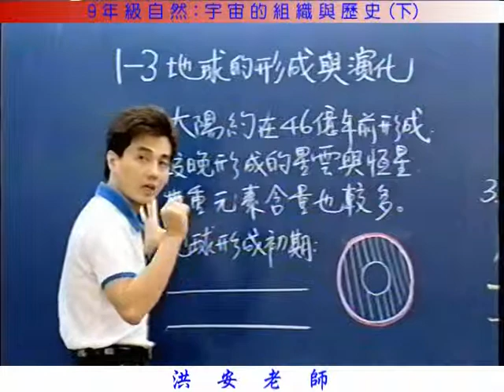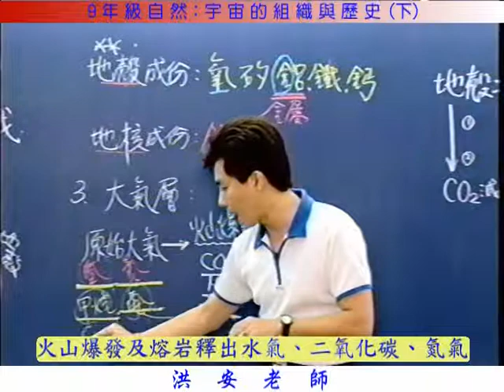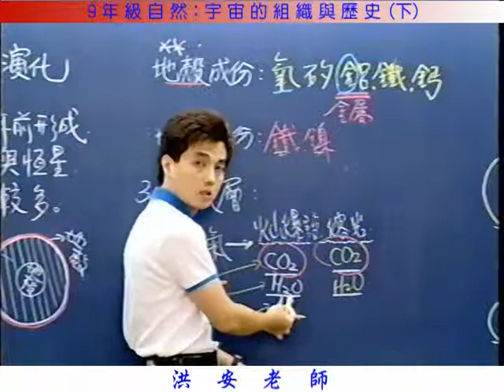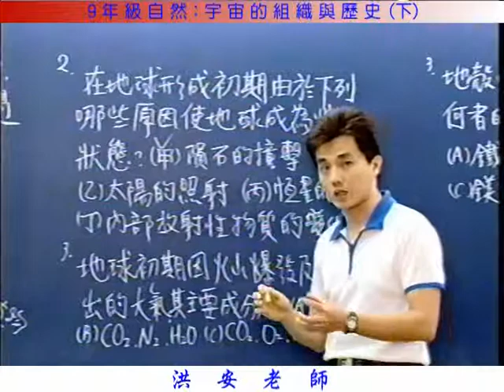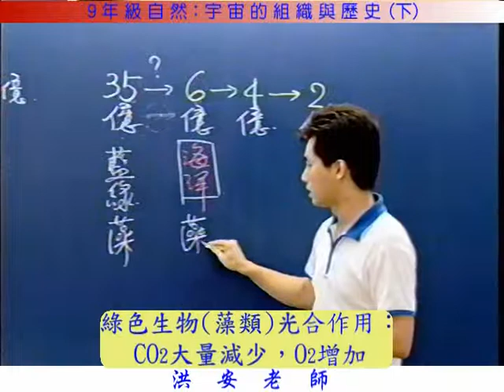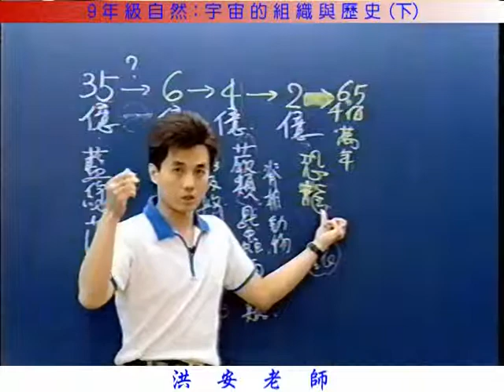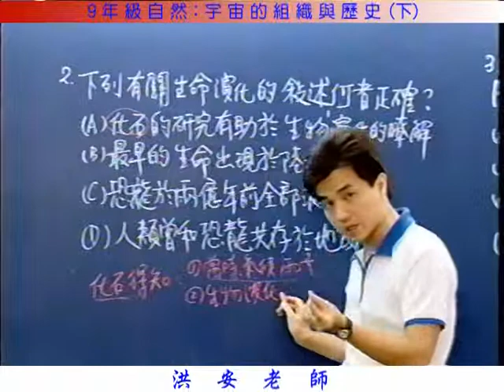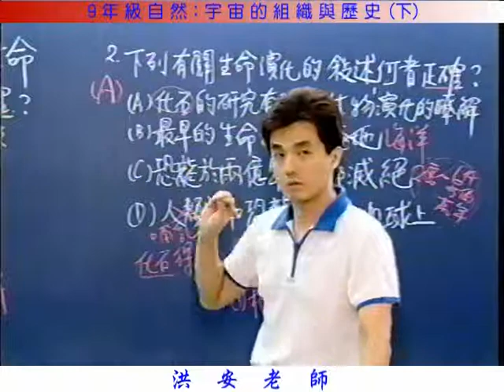宇宙的組織與歷史(下)